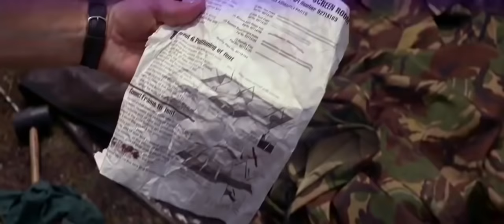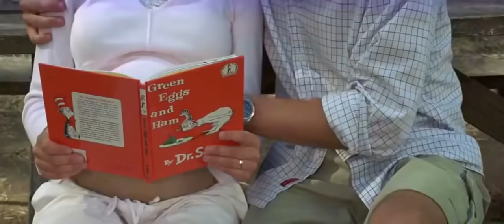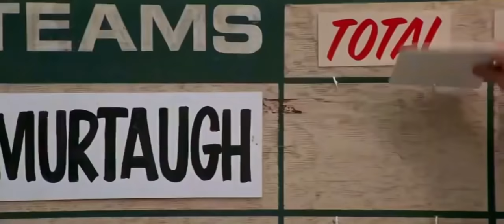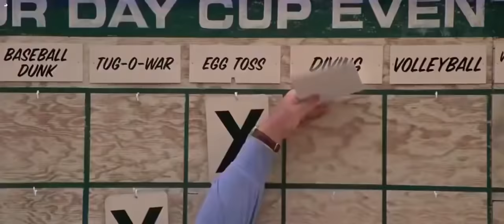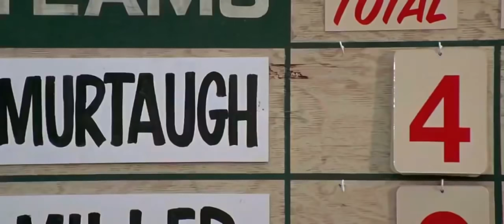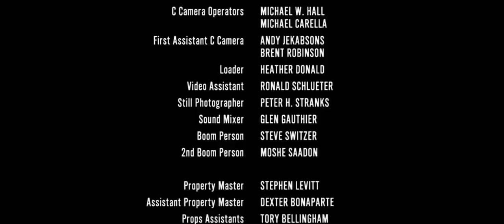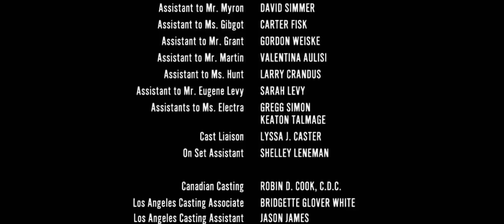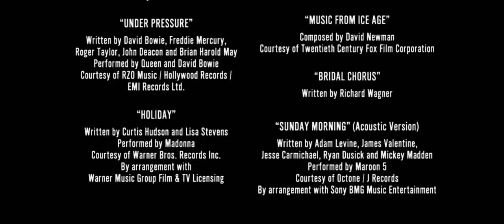Mas barato por docena 2